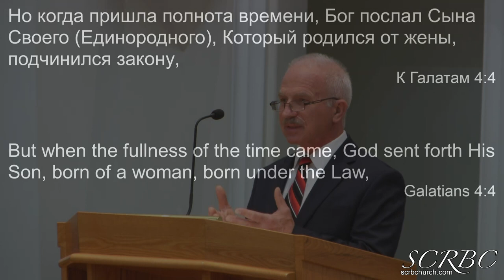2019 12 22 Звучит Благая Весть В Маслов